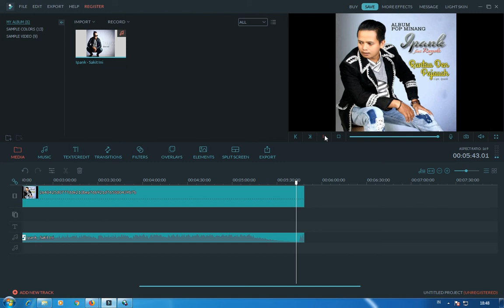Ipank_ Sakit Ini ( Slow Rock )